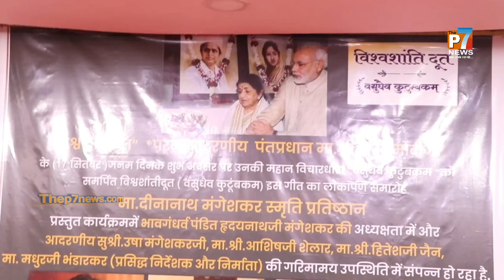Vishwashanti Doot Vasudaiva Kutumbakam| Harmony Honoring PM Narendra Modiji’s Vision of Global Unity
On the sacred occasion of *Hon. Prime Minister Narendra Modiji's birthday,* the *Deenanath Mangeshkar Smriti Pratishthan* presents an extraordinary musical tribute titled *“Vishwashanti Doot - Vasudaiva Kutumbakam.”* This offering is not just a performance; it is a heartfelt expression of Modiji's timeless belief in *Vasudaiva Kutumbakam* — the principle that the world is one family. Through divine melodies and poetic verses, this event transcends borders, bringing nations and hearts closer together in the name of peace.
Under the revered guidance of *Padma Shri Pt. Hridaynath Mangeshkar* and *Sushri Usha Tai Mangeshkar,* this grand tribute stands as a testament to India’s rich cultural legacy and its undying message of harmony. The project, conceptualized by *Shri Adinath Mangeshkar* and *Shri Nisarg Patil,* brings together the enchanting musical composition of *Shri Roop Kumar Rathod,* the stirring words of *Poet Dr. Deepak Vaze,* and the celestial voices of *Padma Shri Shankar Mahadevan* and *Shri Nisarg Patil.* Together, they weave a tapestry of sound and emotion that reverberates with the message of global unity.

Modiji’s unwavering commitment to fostering peace and unity among nations is the very soul of this celebration. As the world listens, this tribute speaks of a future where humanity stands united, free of divisions. On his birthday, *Vasudaiva Kutumbakam Vishwashanti Doot* becomes more than a concert—it is a powerful declaration of his vision for a world in harmony, where music heals, uplifts, and brings us closer to the ideals he holds dear.

The collaboration of visionaries—Shri *Adinath* *Mangeshkar* and *Shri Nisarg Patil,* with musical brilliance by *Shri Roop Kumar Rathod,* the poetic genius of *Dr. Deepak Vaze,* and vocals that transcend time by *Padma Shri Shankar Mahadevan* and *Shri Nisarg Patil*—makes this an unparalleled experience. Supported by *Shri Ashish Shelar* and *Shri Hitesh Jain,* this performance is a reminder that music is the most universal language of peace, and on this day, it honors the man who has dedicated himself to this cause.

This is not just a musical event—it is a sacred moment of connection, a tribute that captures the very essence of *Vishwa Shantidhoot Vasudaiva Kutumbakam* through the artistry of India’s greatest talents.

- Naarad Anusha: 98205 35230 / 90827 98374
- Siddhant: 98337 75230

L